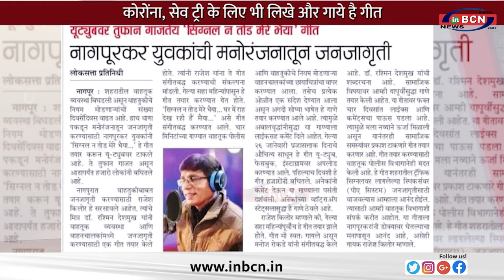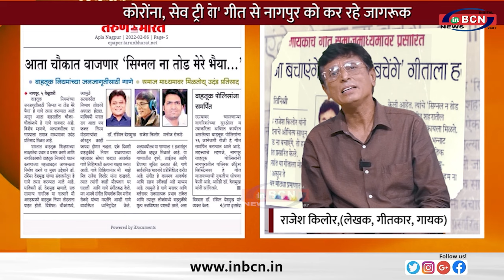'सिग्नल ना तोड़ मेरे भैया' गीत से नागपुर को कर रहे जागरूक......INBCN NEWS